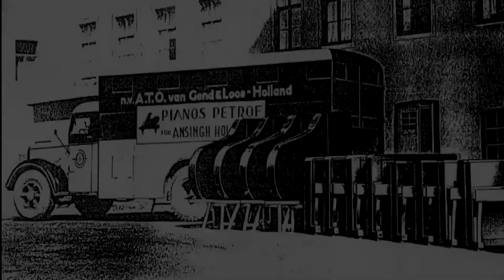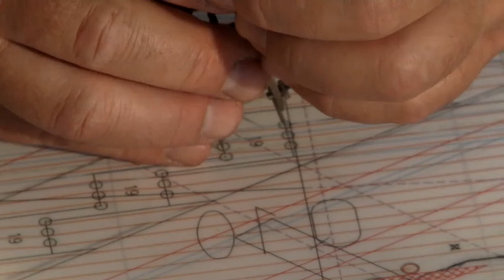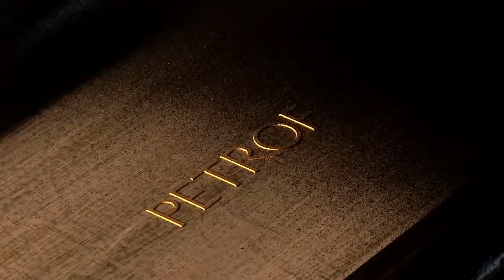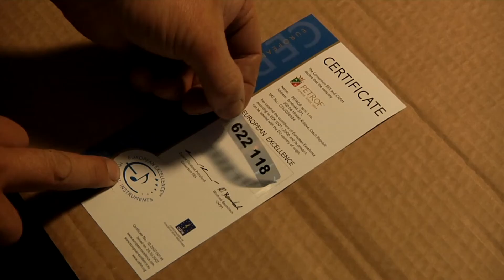Petrof History - Pianos From The Heart Of Europe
WITH A LOVE OF MUSIC AND CRAFT

PETROF is currently the largest producer of acoustic grand and upright pianos in Europe. It trades in 5 continents and exports to over 65 countries the world over. Since 1864, when Antonín Petrof built his first piano, we have produced under the PETROF name roughly 630,000 instruments and many others within the PETROF Brand Family. Our pianos are popular among musicians above all for their unusually soft, gentle, rounded and romantic tone. Over the decades of their production much has changed, but precise work by hand, careful selection of materials and the unchanging romantic sound endure. Countless famous performers and well-known personalities have fallen in love with PETROF instruments, and the representatives oif the fifth generation proudly continue in their honourable trade and family tradition.